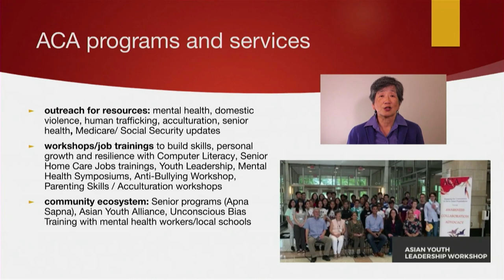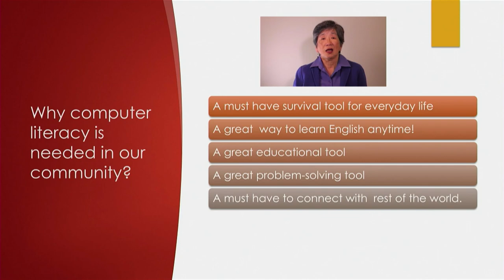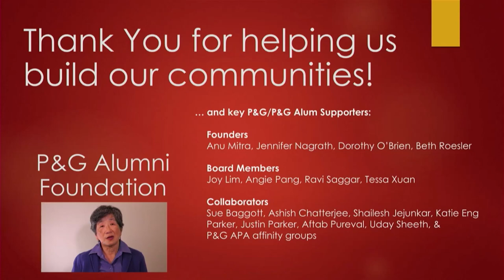2021 Global Conference: Fireside Chat: Alumni for Good with John Pepper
Speakers:

John Pepper - Retired CEO/Chairman of Procter & Gamble

Ida Abdalkhani - CEO/Founder of Ability to Engage & Learnings from Leaders Podcast Co-host

Sarah Woods - P&G Alumni Foundation Executive Director

Sangita Powkal - Asian Community Alliance participant

Yen Hsieh - PhD - Honorary Board Chair of the Asian Community Alliance in Cincinnati OH

Τhis talk was presented during the 2021 P&G Alumni Network Global Conference.